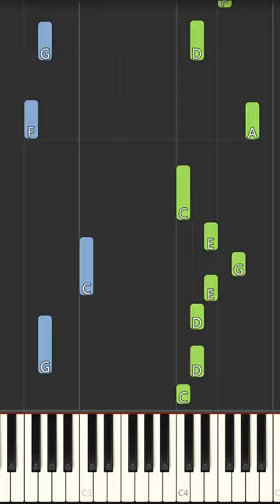Pop Goes The Weasel Piano Tutorial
In this video, I'll show you how to play Pop Goes The Weasel. This tutorial is perfect for the intermediate student in mind, and you'll be playing the piano in no time!

It will show you how to play Pop Goes The Weasel, step-by-step, and by the end of this video, you'll have a good understanding of how to play the song! So what are you waiting for? Start playing Pop Goes The Weasel today!